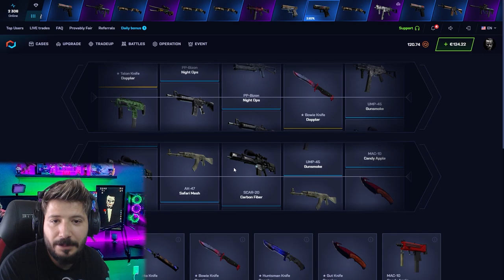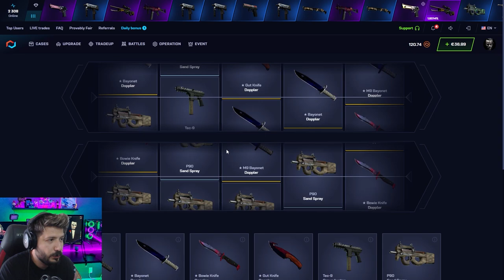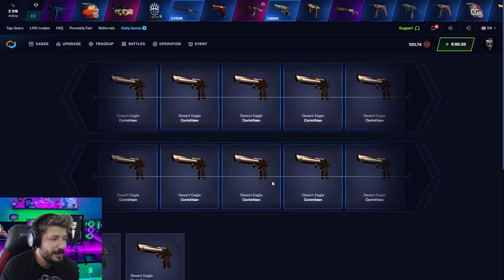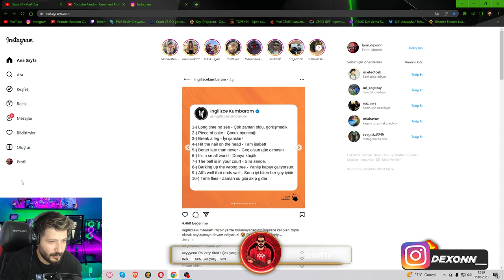PARAN AZSA ÜZÜLME BU VİDEOYU İZLE NASIL KATLANILIR ÖĞREN csgonet Mycsgo Promo Code